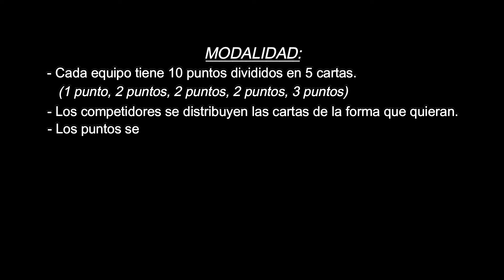LOS SOLARES vs RAMIRO LA CABRA NACCO POLI K1 LOND // 5vs5 //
Elite Free es una competencia de RAP, freestyle. Ubicada en la ciudad de Rosario y llevada a cabo en el Mercado del Patio desde el año 2017 hasta la actualidad.